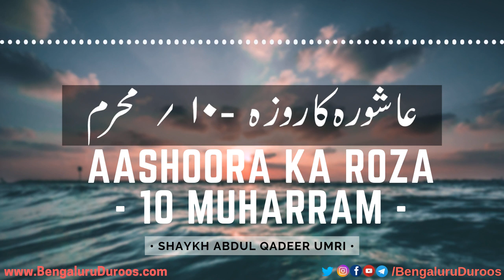Aashoora Ka Roza - 10 Muharram | Shaykh Abdul Qadeer Umri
Topic: Aashoora Ka Roza - 10 Muharram

This clip is taken from the lecture:
Maah e Muharram Aur Usse Milne Waale Asbaaq

٠٠٠٠٠٠٠٠٠٠٠٠٠٠٠٠٠٠٠٠٠٠٠٠٠٠٠٠٠٠٠٠٠٠٠٠٠٠٠٠